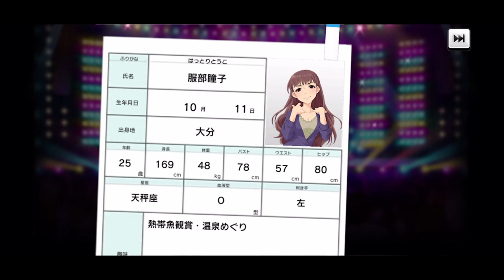【デレステガシャ】シンデレラフェスブラン限定白坂小梅登場！編成例も紹介！